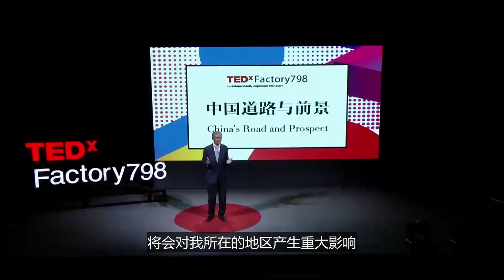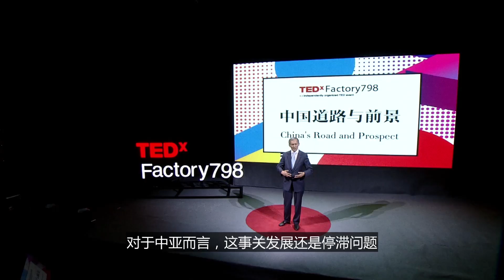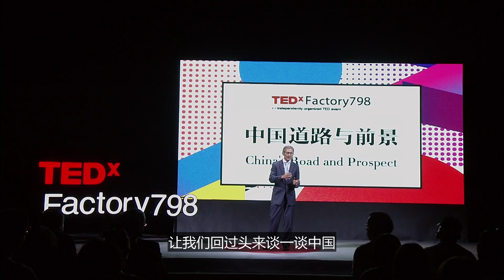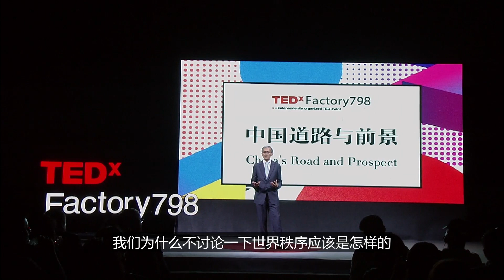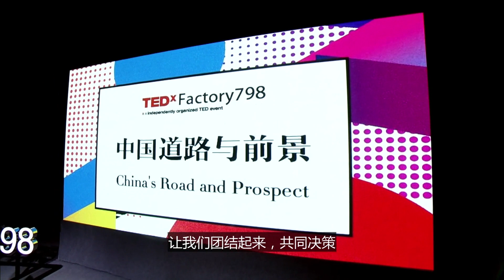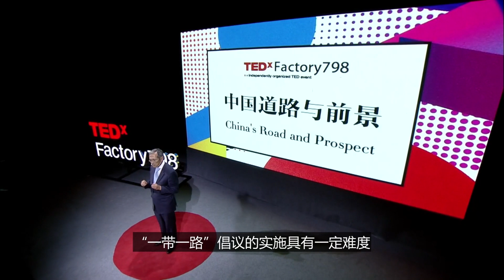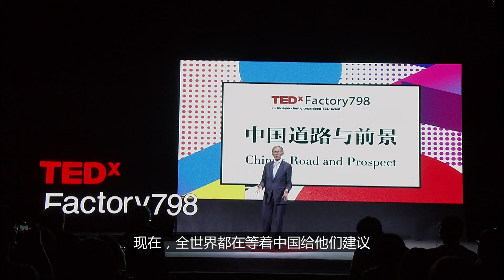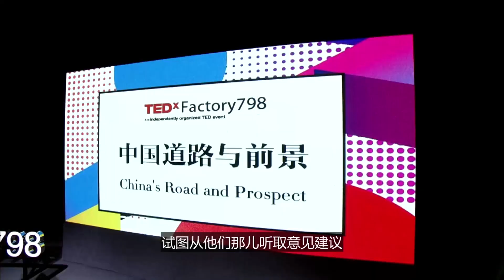Review China TED EP2 Djoomart Otorbaev: What will The Belt And Road bring to the world?【CCTV纪录】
Higlight：From the perspective of central Asia, former kyrgyz prime minister zhuomarte ottarbayev discussed the significant impact of One Belt And One Road on central Asia and the role of china-led "Asian century" in global economic development and global governance.

■□节目简介■□
With the theme of "China's Road and Prospect", the China Workshop invited former Slovenian President Danilo Turk, former Egyptian Prime Minister Issam Shalaf, former Kyrgyz Prime Minister Joomart Auarbayev, and UK Minister of State for International Development Mike Bates to deliver TED talks in turn.